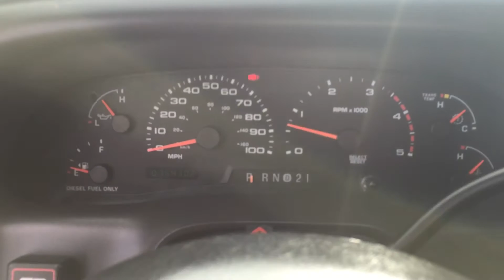ONLY 75K 2002 FORD F250 CREW CAB 4X4 SHORTBED 7.3 POWERSTROKE FOR SALE